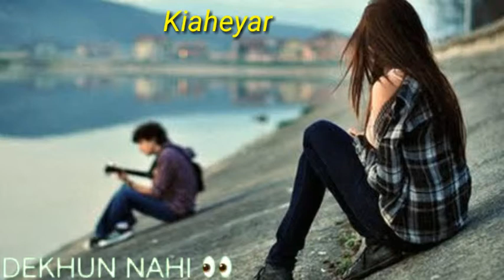Mein Tha Musafir | WhatsApp Status Video | Kiaheyar